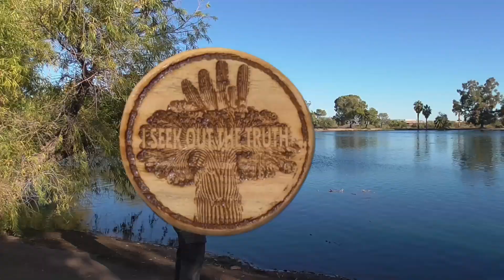My Last Hiking Video For 2023 Good Bye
About My Channel:
Welcome to my channel, Now Hit That SUBSCRIBE Button, it Don't cost you nothing its FORRRREEEEEE,  my video's are about anything and all things going on with me or my family, oh and hiking Videos.Please remember to like, comment or subscribe, if you dislike my videos...well there is a button for that also. Please let me know what you like about my videos and even what you dislike so sit back relax and enjoy the show I'm ga ga gone making video's. yea Boooiiiiieeeeeeee!

My playlist To All My Videos Below:

Sony Handycam HDR - CX 440 AVCHD, with a wide Angle 29.8 mm, 9.2 mega pixels

My Samsung S9 Cell phone Camera.

Tucson , Arizona

SONG: Welcome